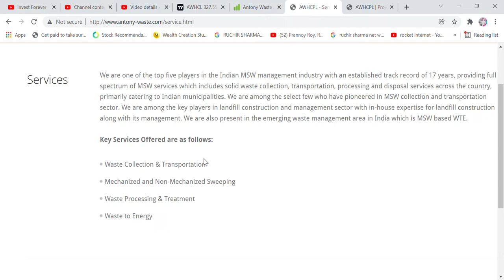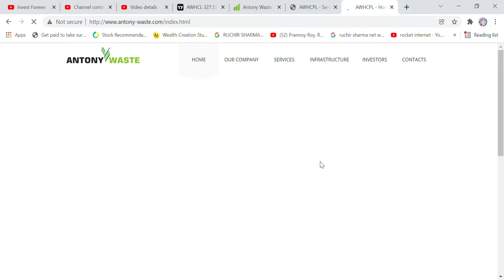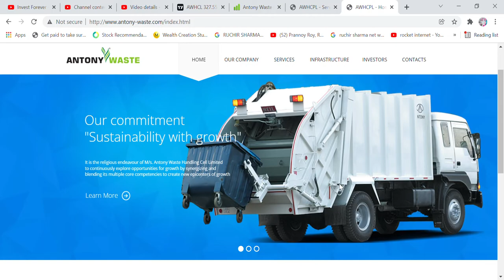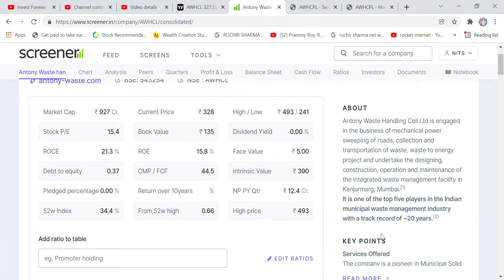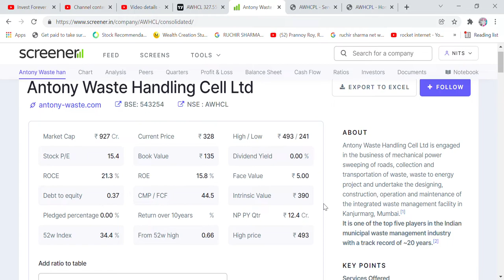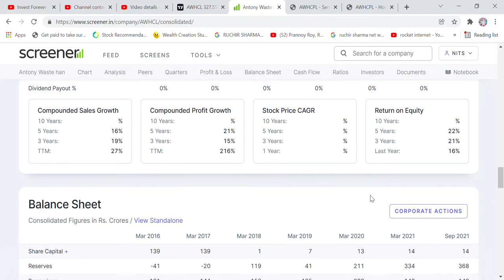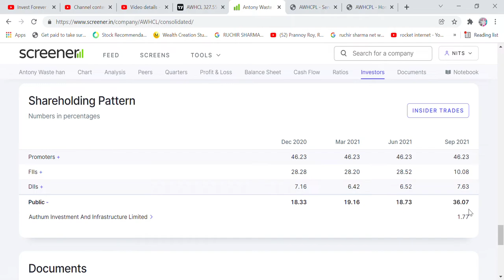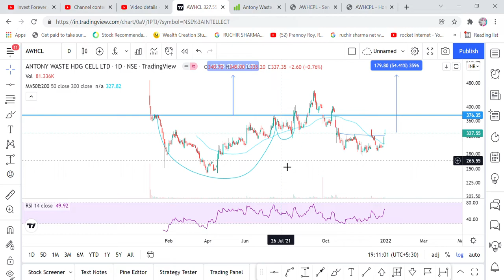CHART OF THE DAY- ANTONY WASTE HANDLING STOCK ANALYSIS, TARGET 510 RS, AWHCL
Hi Friends,